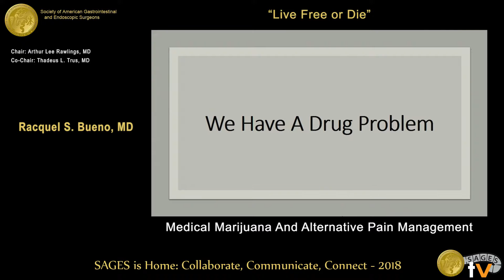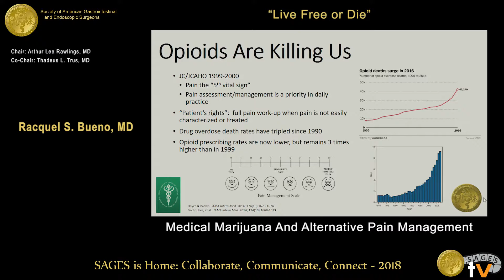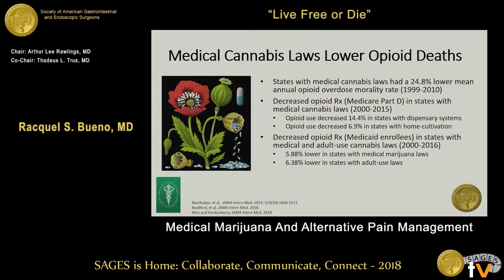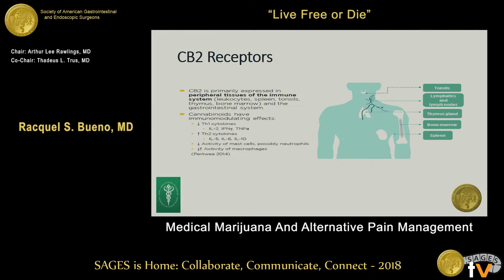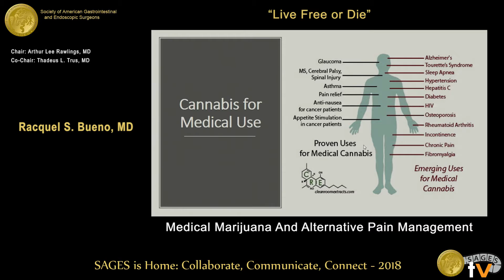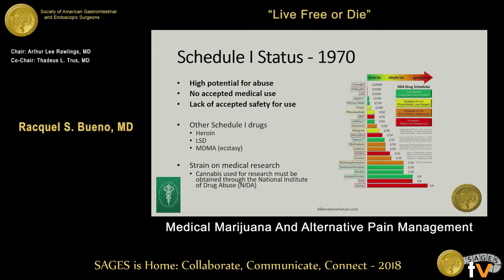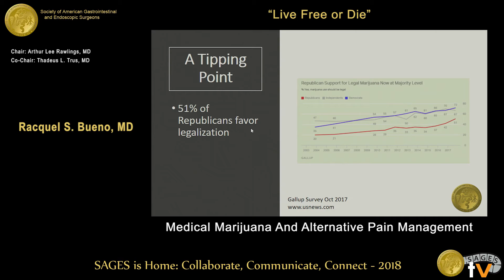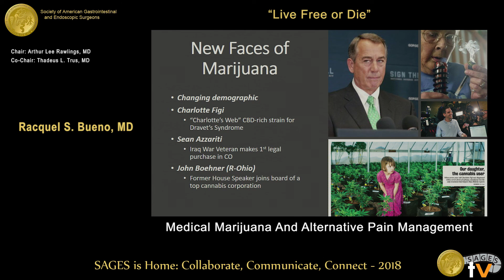Medical cannabis & alternative pain management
This talk was presented at the 2018 SAGES Meeting/16th World Congress of Endoscopic Surgery by Racquel S Bueno during the 'Live Free Or Die' on April 13 2018